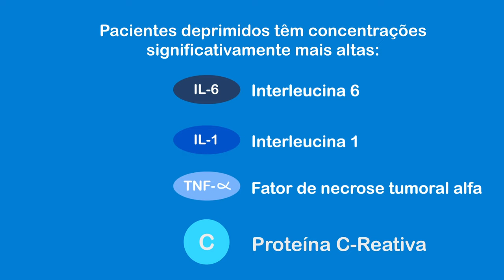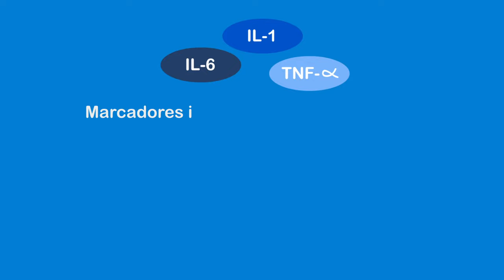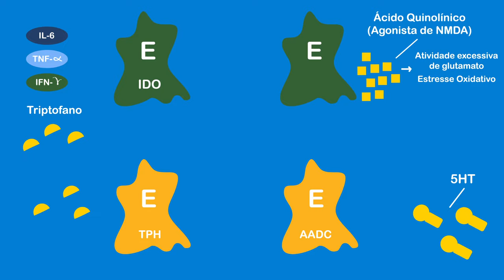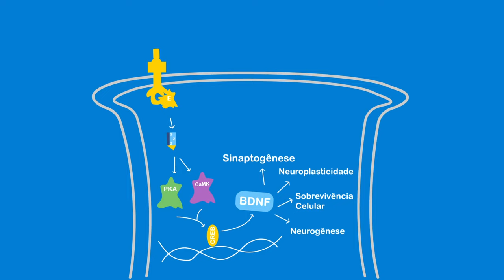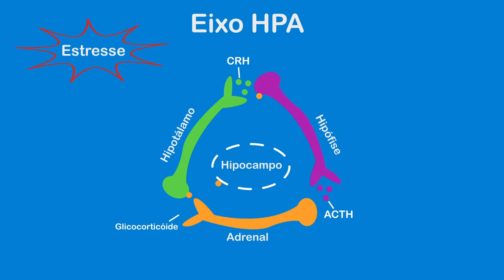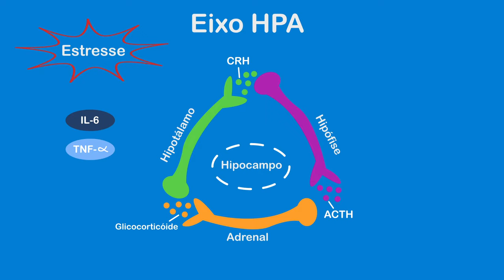Citocinas inflamatórias e depressão - Qual a correlação? - Mecanismo de ação animado